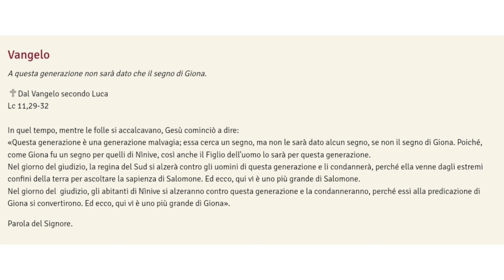Vangelo del Giorno - Mercoledì della I settimana di Quaresima - 9 marzo 2022